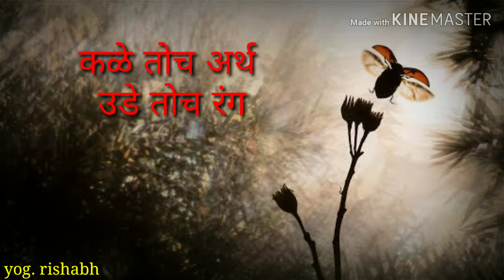Abhalmaya ❤Zee Marathi ❤TV serial title song ❤आभाळमाया ❤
Abhalmaya#Zeemarathi#TVserialtitlesong#lyricalvideo#WhatsAppatatus#song#marathi#serial#